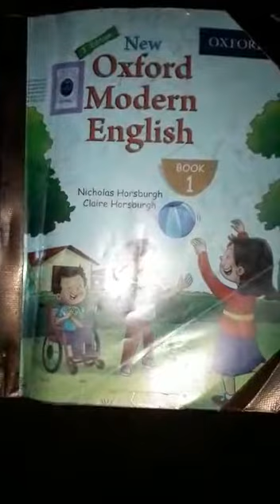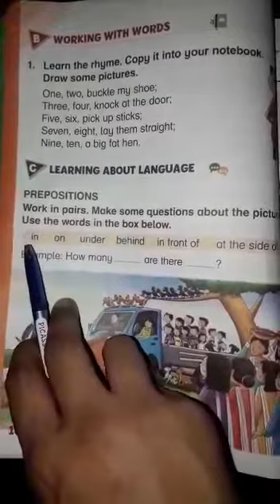New Oxford Modern English Book1( Unit:2 The Lucky Leaf pg. 16 Act.B+C)